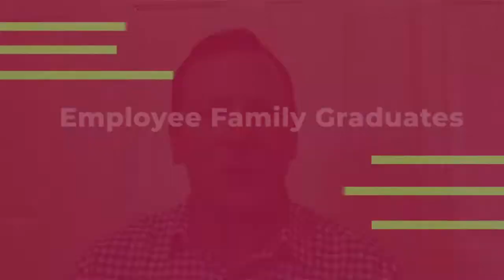Congratulations, Class of 2020 from the City of Santa Rosa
The City of Santa Rosa congratulates all graduates this year, from pre-school to high school, college, and trade schools. We especially want to acknowledge all those graduates who are city employees and their family members too. While you may not be crossing the stage this year, we all applaud this accomplishment and wish you every success in the future. Congratulations!